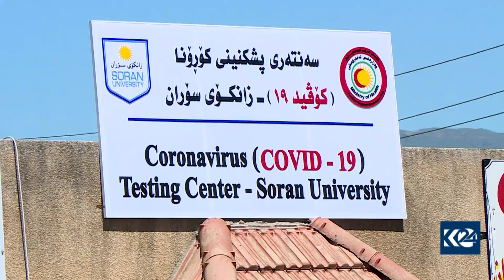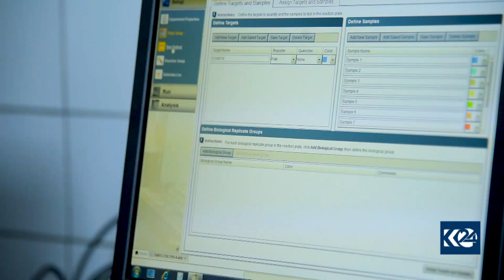مام ره‌سوڵ توانیویه‌تی به‌سه‌ر كۆرۆنادا زاڵ بێت